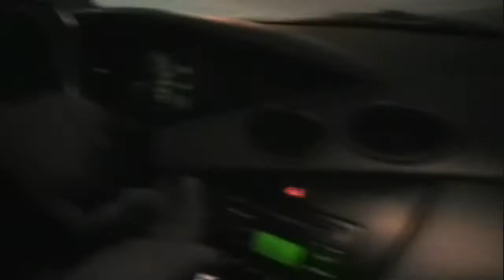HUMILTY TASTE LIKE ITALIAN SAUSAGE!!!